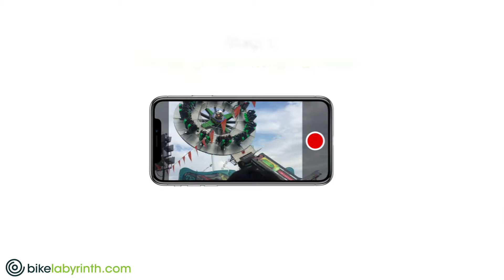Tutorial USB stick | Bike Labyrinth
A tutorial for the new USB feature of Bike Labyrinth.